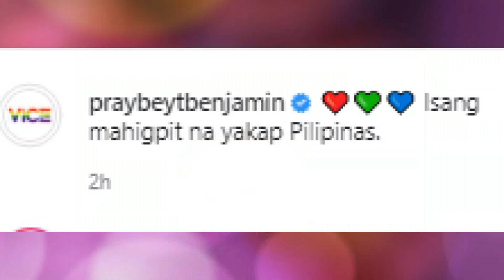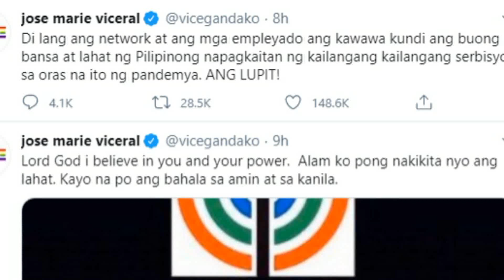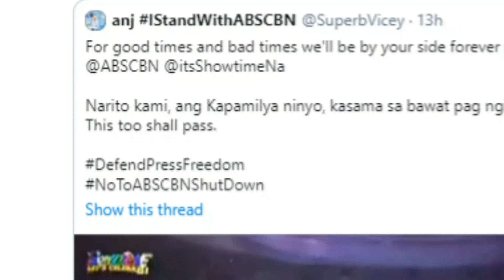Vice Ganda Ion Perez UMIYAK sa PAGSARA ng ABSCBN! VICEION EMOSYONAL SA SHUTDOWN NG ABSCBN!!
Abs-Cbn Shutdown 2020, AbsCbn Nagsara na, ABSCBN SIGN OFF, ViceIon, ViceIon Vlog, abscbn violation, Vice Ganda Quiboloy
Vice Ganda NAMAGA ANG MUKHA KAKAIYAK sa PAGSARA ng ABSCBN! VICEION EMOSYONAL SA SHUTDOWN NG ABSCBN!